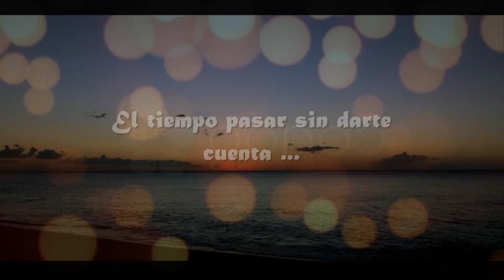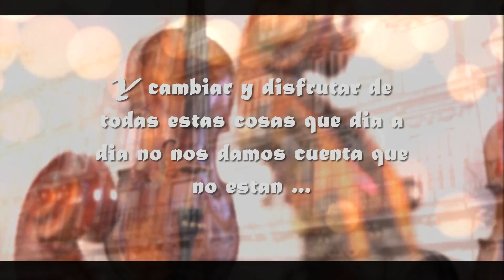COVER| LIVE LIFE| VEAPORELLO| (OFFICIAL Musme content)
EL PRIMERO COVER/CORTO HECHO POR MI INTENTANDO ALA VEZ TRANSMITIR ALGÚN TIPO DE MENSAJE Y DISFRUTAR DE LA CANCIÓN DE MATT EASTON - LIVE LIFE